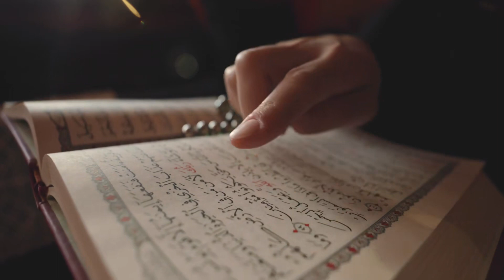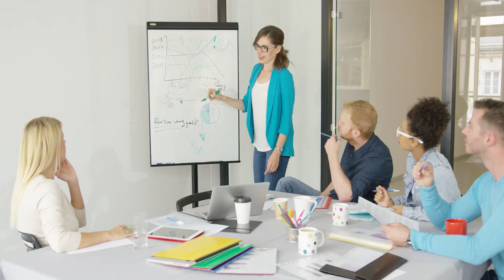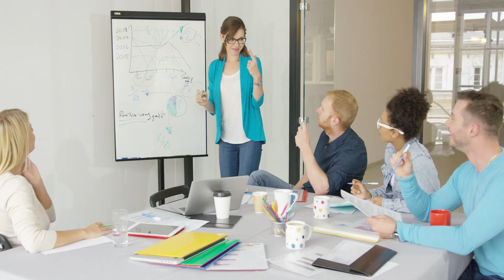Ta Vô Địch 1 Tỷ Năm Audio Trọn Bộ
Truyện: TA VÔ ĐỊCH 1 TỶ NĂM Tập 1
Tác giả: Nhất Chích Tiểu Túy Khuynh
Thể loại: Huyền Huyễn